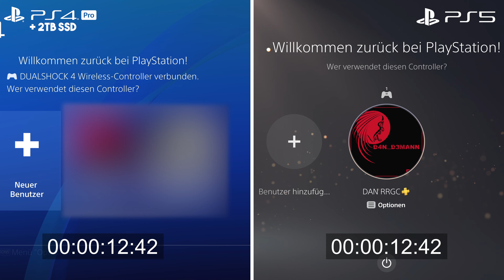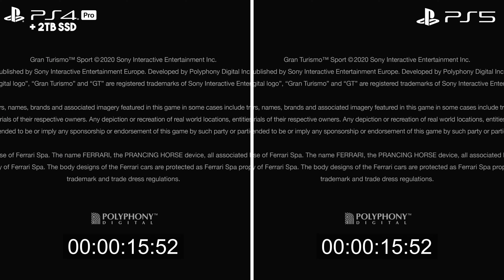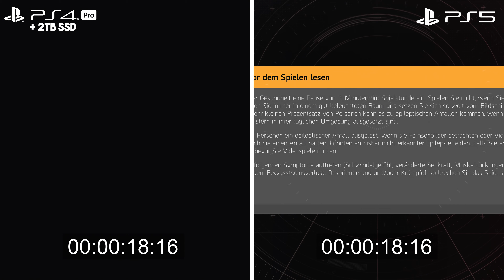Ladezeiten Test - PS5 vs. PS4 Pro + SSD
Moin Leute,

heute hab ich mich mal wieder richtig für euch ins Zeug gelegt und mir mal die diversern Ladezeiten der Next-gen PS5 und einer PS4 Pro mit SSD im Großen Test angeschaut.

Rage On!

Unser Streaming Setup:

*Elgato Game Capture 4K60 pro MK.2
*Elgato Game Capture HD60 S+
*Elgato Keylight
*Elgato keylight Air
*Elgato Greenscreen
*Elgato Chatlink
*Elgato Streamdeck
*Elgato Streamdeck Mini
*Elgato Streamdeck XL
*Rode NT1a Mikrofon
*Logitech G Pro X Headset
*Turtlebeach Wireless Stealth 600 Headset
*Logitech G502 Wireless Lightspeed
*Razer Raiju Tournament 2019 Controller
*Logitech C920 Pro HD Webcam

Zeigt euren Support mit unserem custom Merchandise